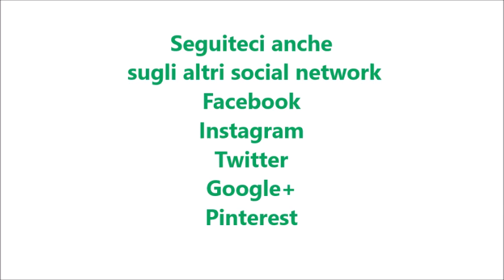Coppa del nonno al cioccolato per bimby TM6 TM5 TM31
Ingredienti:
500 g di panna fresca (messa in congelatore per 45 minuti)
100 g di zucchero semolato
20 g di cacao amaro